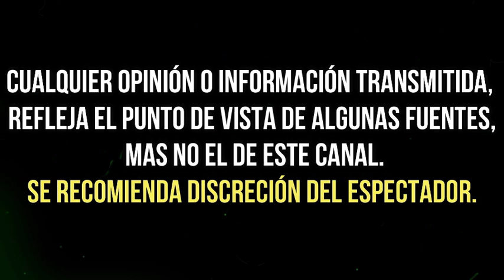FILTRAN supuesto VÍDEO INTIMO de HORACIO PANCHERI ¿ dedicado a MARIMAR VEGA ?